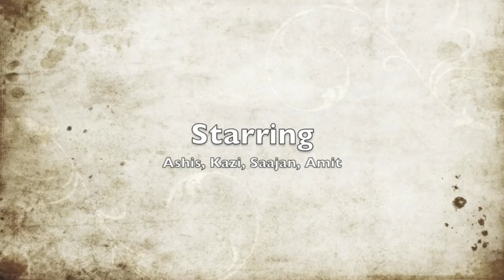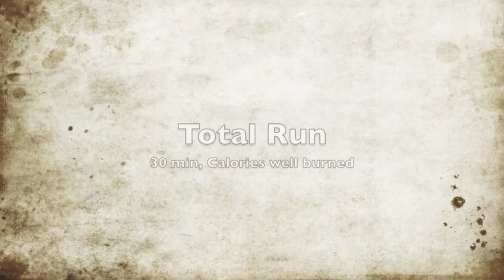Northolt Hill Run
A run at Northolt Hills
Recorded with GoPro3 with chest harness. The scenery of the landscape, the views to the carriageway and the intense hill inclination would definitely motivate you to visit this place and absorb the nature's beauty.

Runners are as follows
Ashis Gurung (me)
Zika Pazi
Saajan Gurung
Amit Thapaday

We went the next day as well and had a group of 6 members. If you wish to join us, let us know

Songs were acquired from youtube itself as I am not allowed to put music that creates copyright.